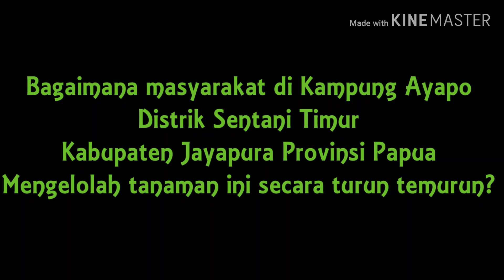Dioscorea spp, Pangan Lokal Budidaya Masyarakat Ayapo(1)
Selain Sagu, salah satu potensi pangan local yang dibudidayakan secara temurun temurun di Kampung Ayapo Distrik Sentani Timur Kabupaten Jayapura adalah Dioscorea spp atau dalam Bahasa Sentani disebut Yara dan di Indonesia dikenal dengan sebutan Uwi atau Bahasa Internasionalnya dipakai istilah Yam.